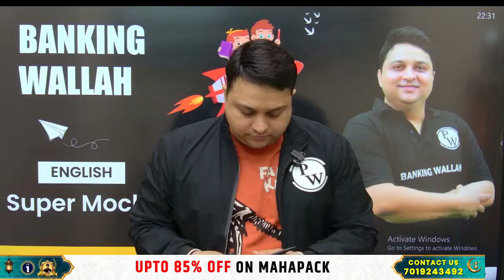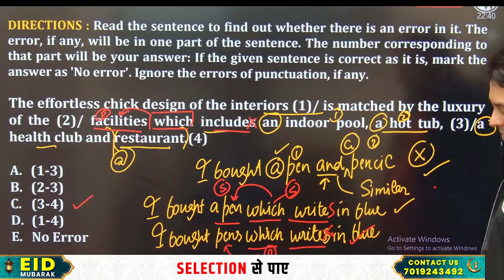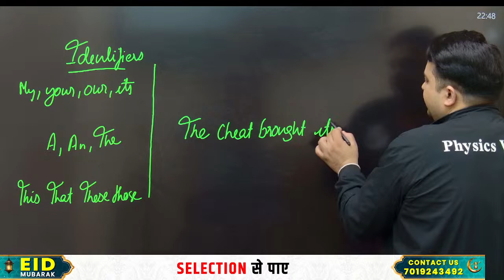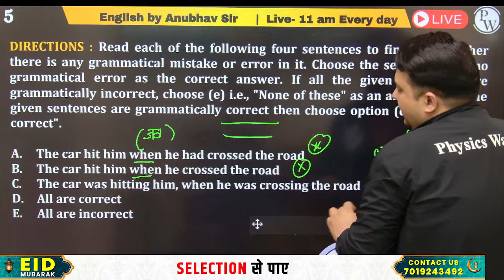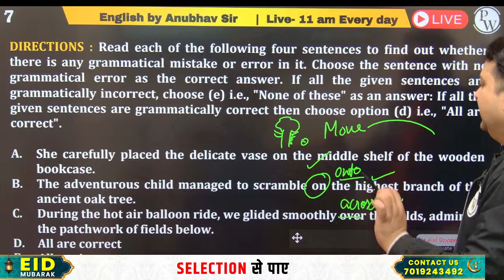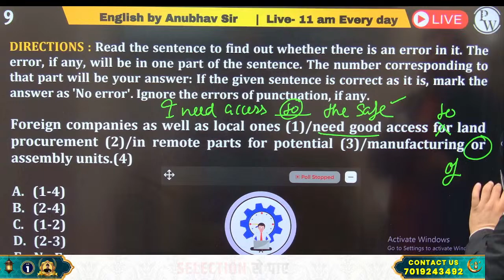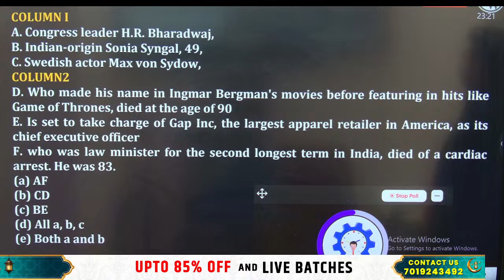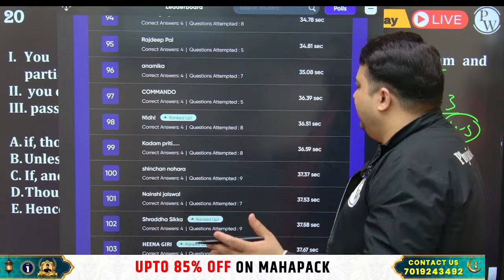BANK EXAMS 2024 | IBPS PO/CLERK/SO ENGLISH SUPER MOCK TEST | IBPS ENGLISH MOCK BY ANUBHAV SIR